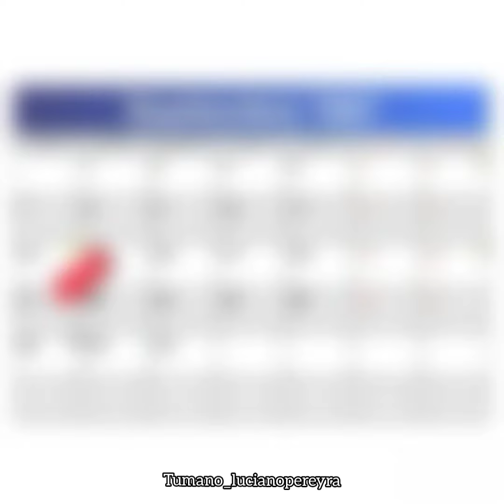Feliz Cumpleaños Luciano!!!